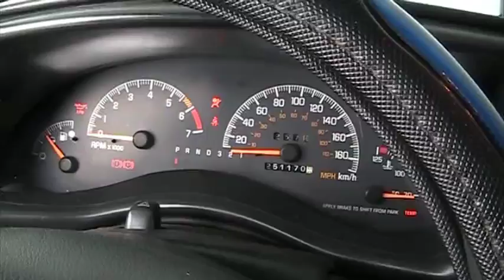Winter 2012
A Look at One Of Our Northshore Canadian Winter .